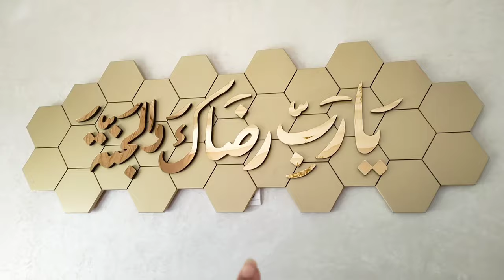روتين محفز يامدام💪نهار مشمش نوضني نشقا بسيف عليا❌مريقة ديال لبنايا لغدا🤣كيك يومي ب2بيضات/لكوتي وضياف